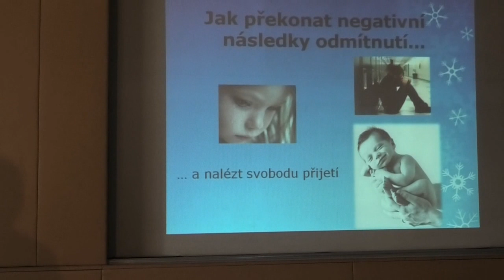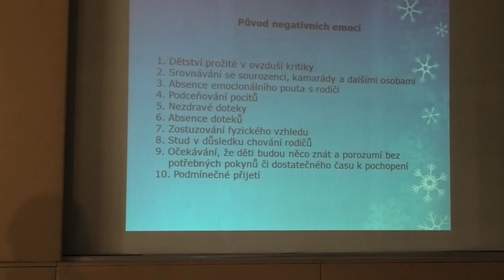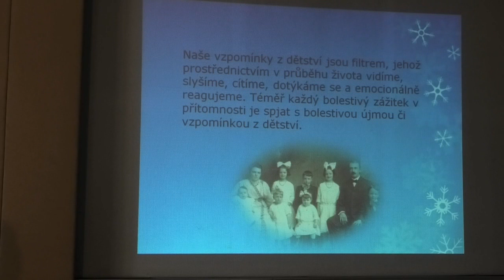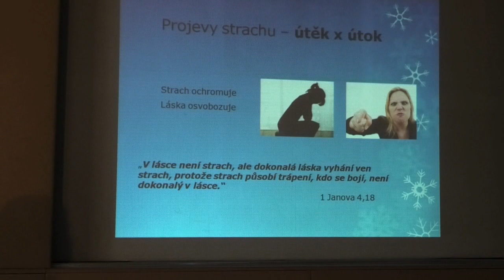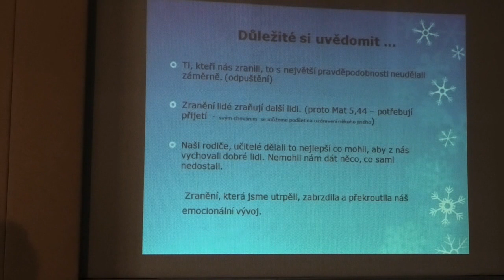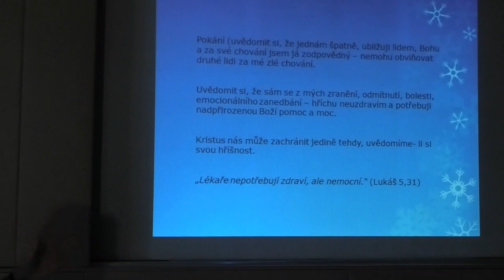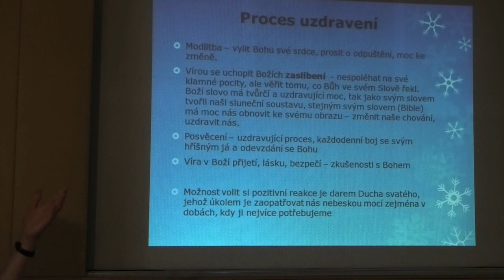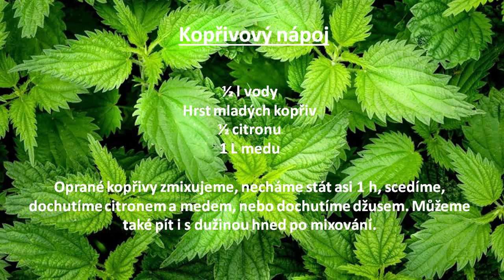Kelemenová Gražina - Jak překonat následky odmítnutí